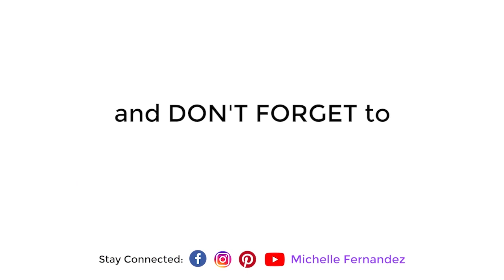BEcoming Her with Julie Ciardi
Joining me today is Julie Ciardi who is a former fortune 500 marketing vice president, who made the quantum leap to freedom after two decades in corporate. She is on a mission to help thousands of women BEcome her best self filled with purpose and passion.

Today is all about BEcoming Her!

“Perfectionism is a trait that is highly valued when you work for someone else…”  At 0:50, Julie tells us a little more about herself and her journey to leave corporate after two decades and what her leap to freedom was like!

“It’s not about not having self-doubt or non-belief, it’s about having that much belief in your dream...” At 13:40, we talk about how to create a new identity for yourself while limiting self-doubt and having an unshakeable belief in yourself. Julie also touches on the process of decision making as an entrepreneur.

“When you see someone that has accomplished what you desire, stop asking them what did they do ...” At 26:30, Julie shares how our worth is priceless when it comes to determining setting prices in our business. We also discuss the first steps to take when you know you’re meant for something more.

As always, we end the show with Michelle’s Hot Minute where I’m asking Julie a round of rapid fire questions!

To connect more with Julie, you can follow her and send her a DM over on Instagram @julieciardi. I hope you enjoyed the show! Until next time! Let’s grow your business together.